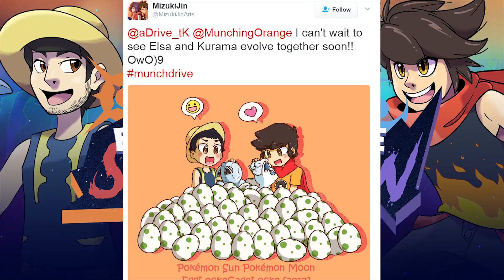"RISE FROM THE ASHES" Pokémon Sun and Moon EggLocke CageLocke - EP21 w/ MunchingOrange and aDrive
Welcome back to the Pokemon Sun and Moon EggLocke CageLocke!

Munch and aDrive are back and this time they are teaming up to travel across the Alola Region, following a unique set of rules that will test their determination, will, skill and luck!

Rules:
1. Standard Nuzlocke / Egglocke Rules
---Catch the first Pokemon you encounter on each route
---Swap out captured Pokemon for Eggs (Rare Candy Hatched Pokemon to same level as captured Pokemon)
---Nickname all Pokemon
---If a Pokemon faints, it must be released.
2. This is not a race! We will play at generally the same pace
3. Pokemon can NOT be switched with PC Pokemon
4. After each Trial Battle, we will face off in the CageMatch!
---Each Player sends 1 Pokemon into the Cagematch
---Pokemon will be adjusted to lv50
---Pokemon can only be sent in a Cagematch two times max
5. The Losing Pokemon in the Cagematch is released
6. The Winning Pokemon chooses ONE of THREE rewards!
---Unlimited Held Item Usage for that Pokemon (Z-Crystals Included)
---1 Free Revival for that Pokemon from an in-game Faint
7. After each Kahuna Battle we will face off in a full team matchup
---The Winning Team received Pokemon Refresh Bonuses (but losing team does not get released)
---Winning After Hala - Team Gets 1 Heart in Refresh
---Winning After Olivia - Team Gets 2 Hearts in Refresh
---Winning After Nanu - Team Gets 3 Hearts in Refresh
---Winning After Hapu - Team Gets 4 Hearts in Refresh
* Note - The Refresh Bonuses stack!

Important Information:
MunchingOrange's Twitter:

This video is owned by aDrive and MunchingOrange, unless
images/music specified in above description.

educational purposes, the art of battling and other stuff!